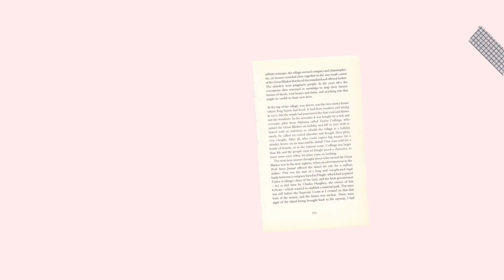Garden in a Jar | DIY Terrarium | Summer Table Decor | 2$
Hi guys. Hope you are doing well. So i am back with a super easy and eye catchy DIY terrarium which will be a perfect fit for your coffee table or for a  side table you have been thinking to decorate. This garden in a jar will catch everyones attention and leave people questioning its beauty.